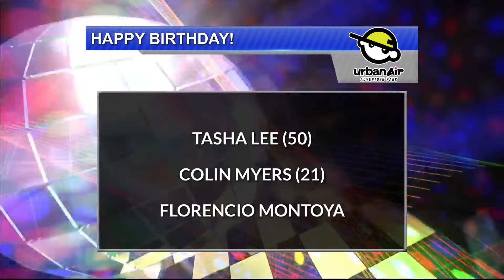4/25/22 Birthdays Anniversary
4/25/22 Birthdays Anniversary